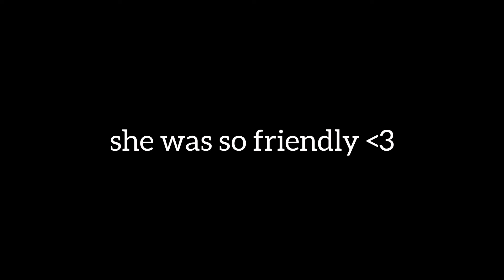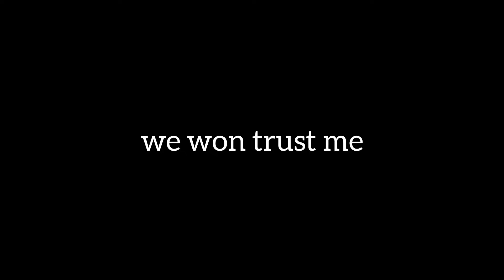Identity V Naiad being nice even after she got Bullied😢 *exe gameplay*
0:00 - I feel bad for Grace
3:48 - kiting Percy even I hate him
6:00 - idk what was happened here

I hope you enjoy! I appreciate those thing! Thank yah!🤗

Video editor: Capcut/Inshot

Identity V is an asymmetrical multiplayer survival horror game developed and published by NetEase. It was released in July 2018 for mobile devices. It is free to download on the App Store, Google Play and a version for personal computers was later created.